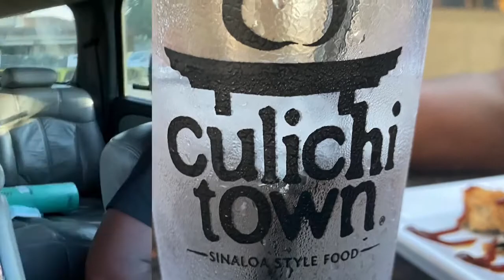MUKBANG “Culichi Town restaurant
Join us as we try culichi town restaurant in Moreno Valley . Heard so many great things about it ... had to go try.
Watch to see what we ordered,what the atmosphere is like and whether we liked it !